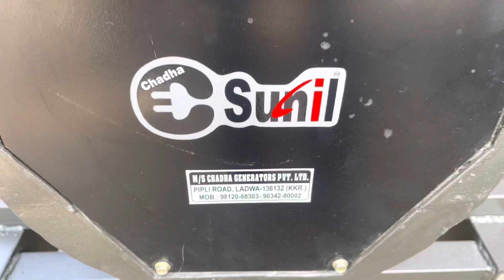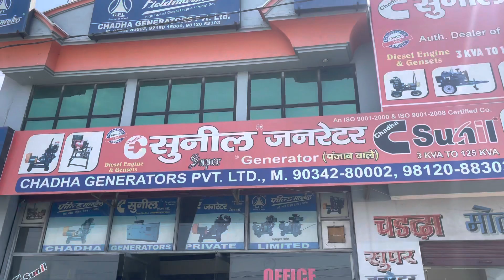63kva Generator with Tata 6 Cylinders Engine with Big Tyre Trolly | Chadha Sunil Generator Ladwa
62kva Generator with Tata 6 Cylinders Engine with Big Tyre Trolly | Chadha Sunil Generator Ladwa

Near Police station, Pipli Road Ladwa
Distt Kurukshetra Haryana 136132